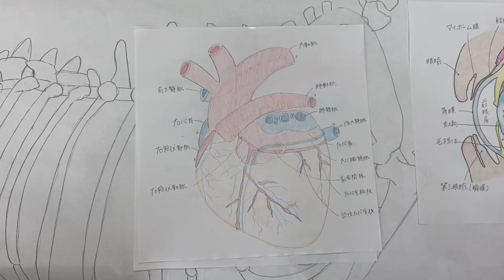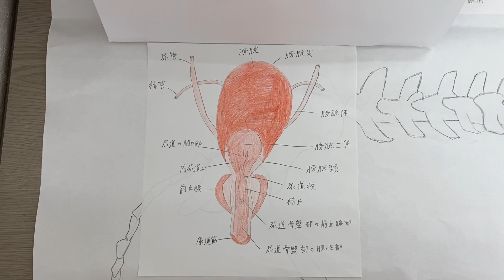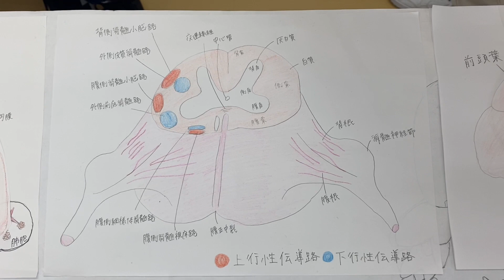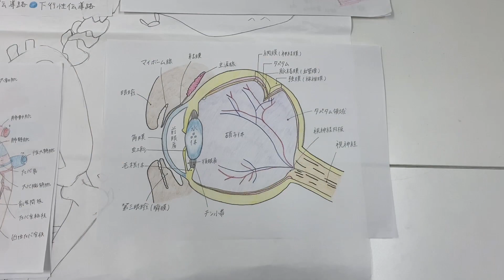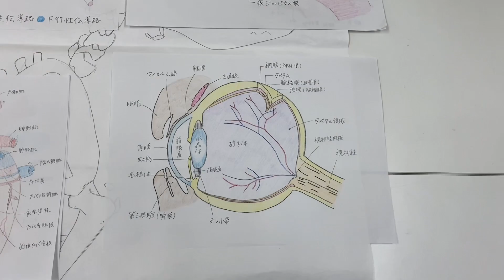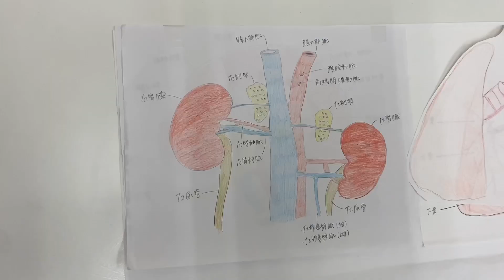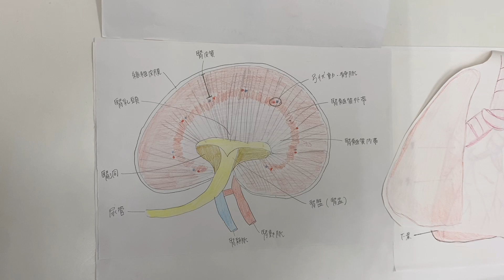動物専門学校 トリマー 動物看護師 アクアリウム 動物のお仕事【形態機能学実習】動物の体の構造（看美２A③）